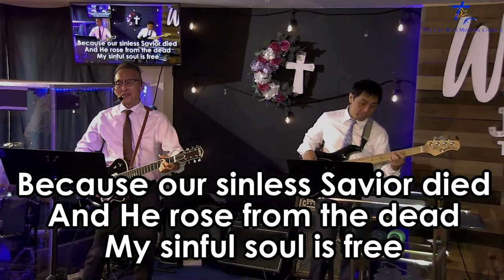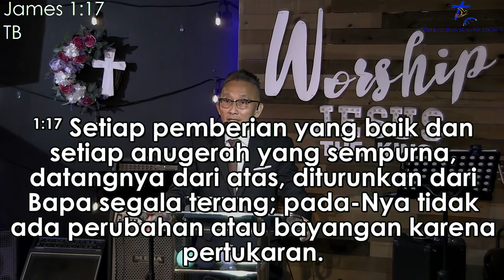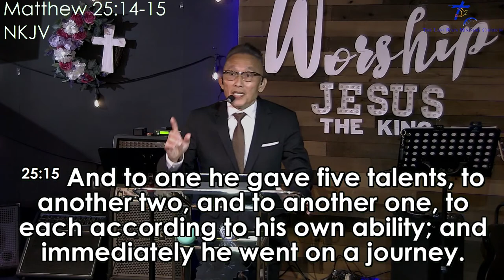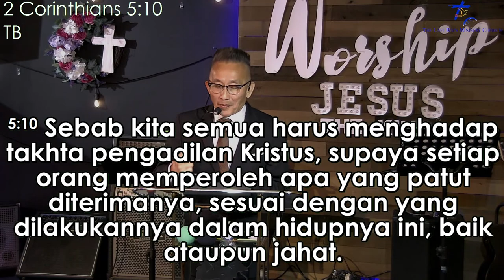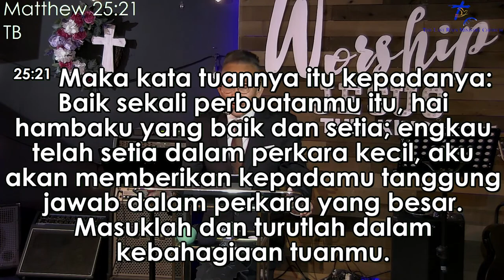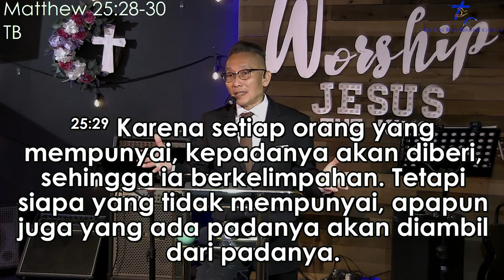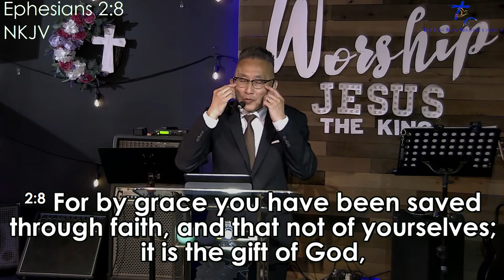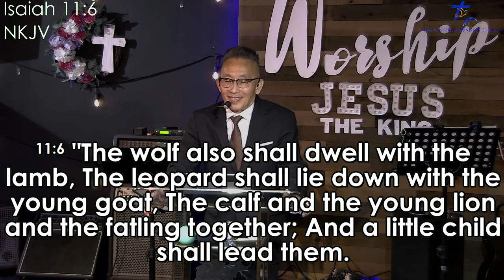Last Rain Church - "Remain A Faithful Steward In All Things" - June 5, 2022